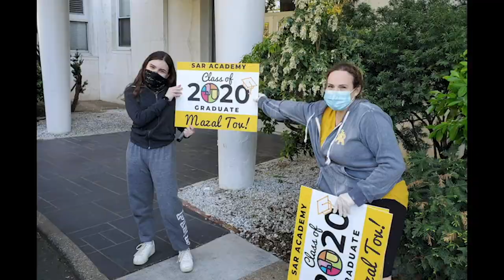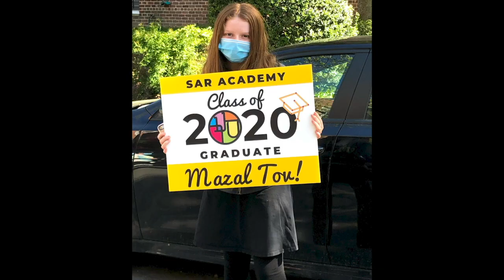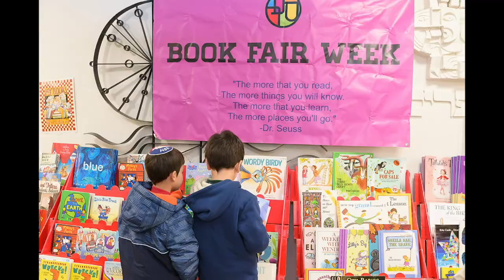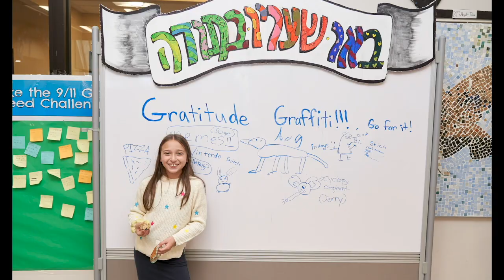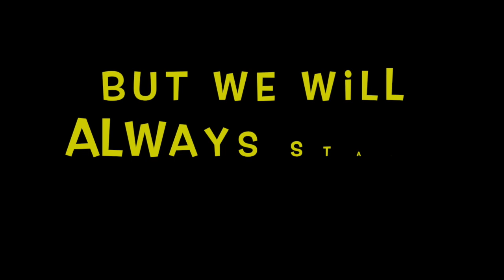SAR Countdown Montage 2020